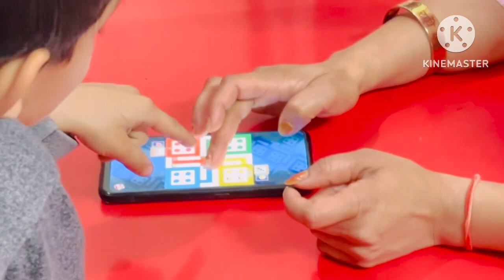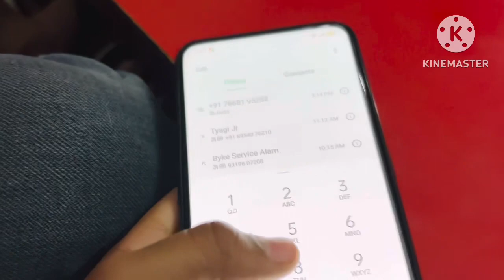Husband ke sath Ludo Challenge 🫢Dekhte kya hota hai😀​⁠@Parultyagivlogs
Husband ke sath Ludo Challenge 🫢Dekhte kya hota hai😀​⁠